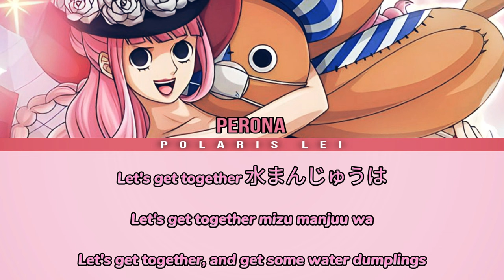カワイイトコロ | Kawaii Tokoro | Cute Tokoro [PERONA] — Full Lyrics (Kan/Rom/Eng)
SONG:
カワイイトコロ | KAWAII TOKORO | Cute Tokoro

ALBUM:
ワンピース日本縦断！４７クルーズCD

SINGER(s}:
Perona  / Kumiko Nishihara

LYRICIST:
Mike Sugiyama

COMPOSER & ARRANGER:
Hiroshi Nakamura

One Piece Nippon Judan! 47 Cruise CD (ワンピース日本縦断！４７クルーズCD) is a series of songs sung by the Japanese voice actors of various One Piece characters. Each were released on January 28, 2015 in their own CD. They were later compiled into four albums, each containing 12 of the songs and one additional song exclusive to the album. The albums were released February 24, 2016. (© One Piece Wiki)

The album is all about the 47 prefectures in Japan. Each song focuses and references a prefecture in Japan, and the song Kawaii Toloro that was sung and performed by Perona CV is representing the Gifu Prefecture.

BUY THEIR MUSIC HERE 👇
Perona Solo Audio (Mora Japan)
AMAZON (East Tracks Full Album)

ENGLISH
Polaris Lei

LYRIC VIDEO ARRANGED BY YOURS TRULY 🙇🏻‍♀️